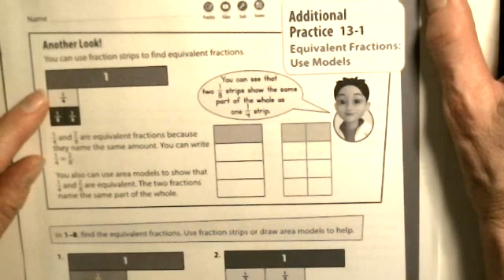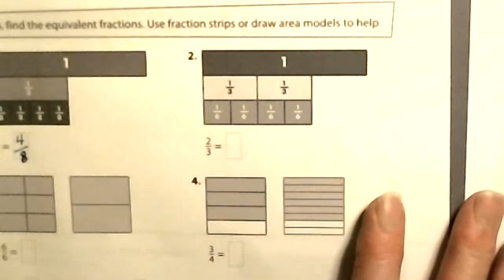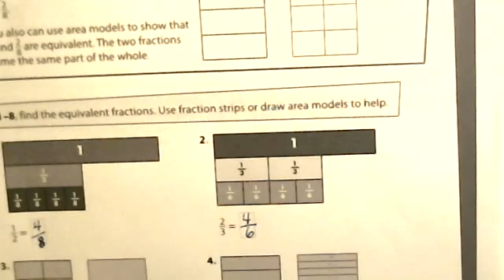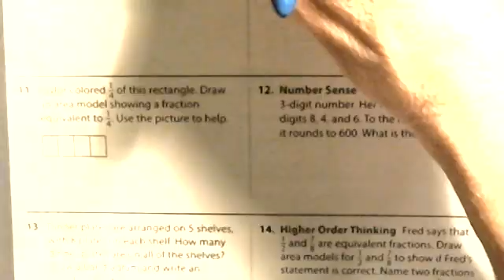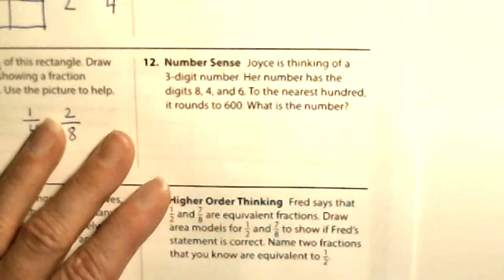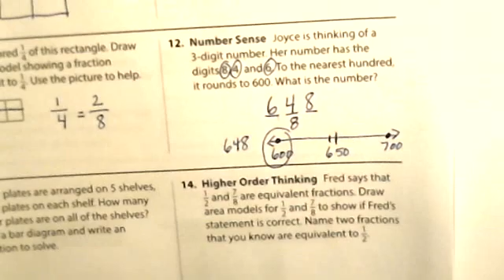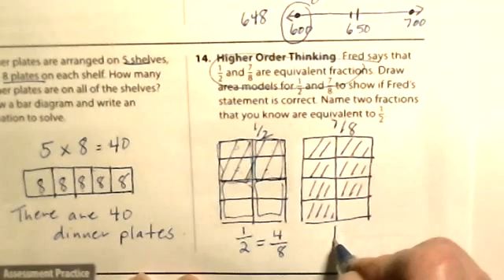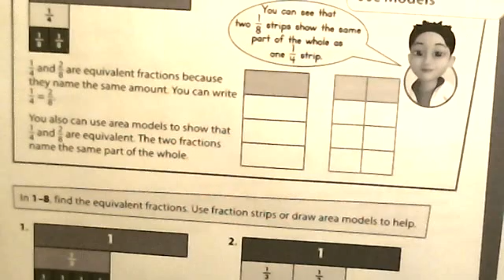Additional Practice 13 1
This video guides students through Additional Practice 13-1 problems.